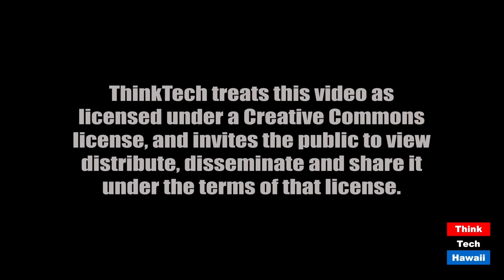Ask Your Virtual Physical Therapist (Movement Matters)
Learn Simple Tips and Corrective Exercises from the wizard.  The host for this episode is Christine Lynders.

Since the COVID-19 pandemic began and more of us are at home, working from home, exercising at home, doing yard work, making masks for our community and tackling do-it-yourself home projects, physical therapist Christine Lynders is unfortunately seeing a burst of injuries specific to these activities.  In today's episode, she shares the best tips and corrective exercises to help you get out of pain if you are suffering foot pain, neck pain with pain down your arm, shoulder pain, low back pain, poor posture or jaw pain. You won't want to miss this.